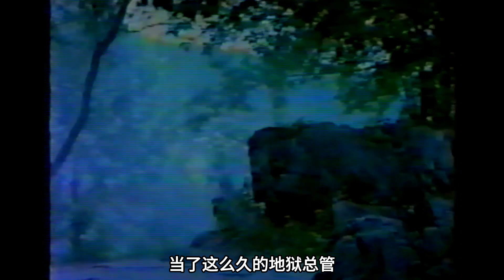诸恶莫作众善奉行，阳间作恶阴间受罚，十八层地狱酷刑不忍直视！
《阴曹地府》是一部经典奇幻片，讲述了诸恶莫作众善奉行，阳间作恶阴间受罚，十八层地狱有进无出的故事。